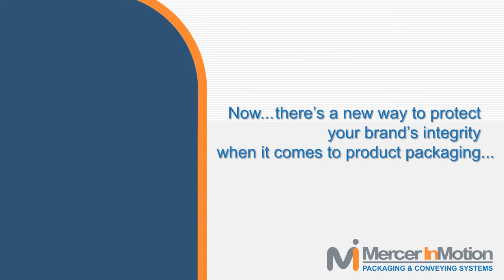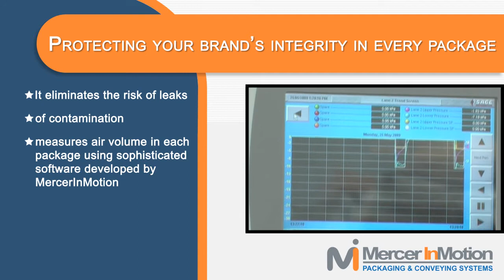Integriseal Corporate Sales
Directed & Produced by: Jacob Livermore

Enjoy Productions